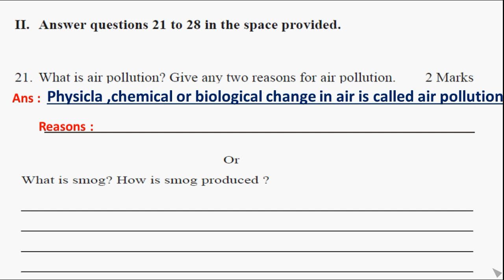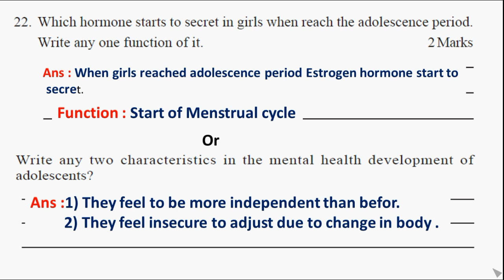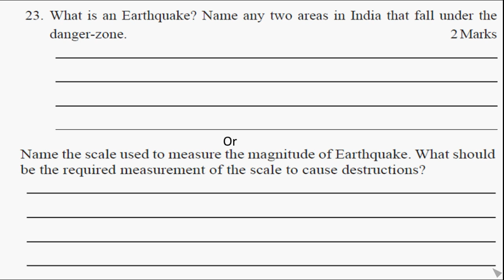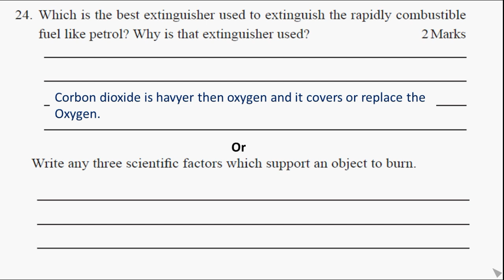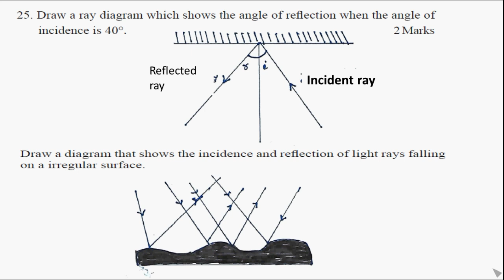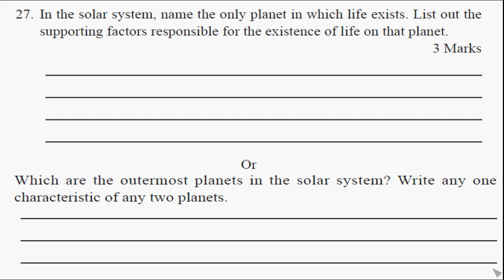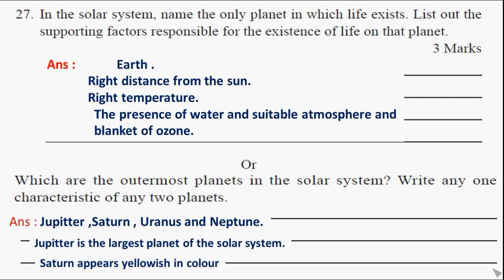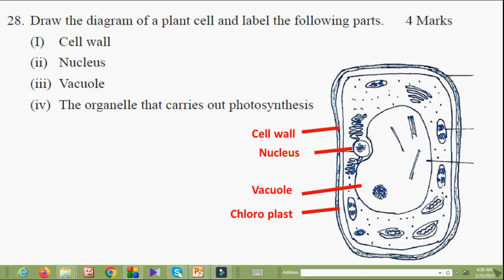CLASS 8 | PUBLIC EXAM |SCIENCE MODEL PAPER ANSWERS |2023 Question No 21 - To 28 Discript Questions.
CLASS 8 | PUBLIC EXAM |SCIENCE MODEL PAPER ANSWERS |2023  Question No 21 - To 28 Discriptive  Questions.